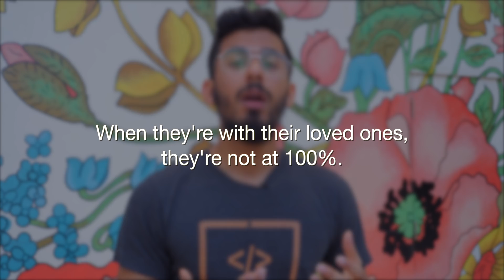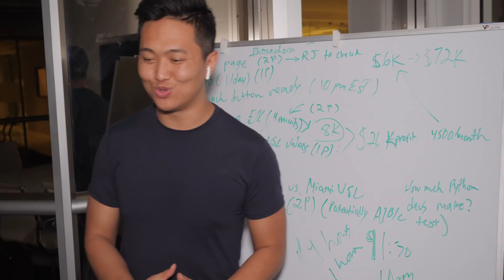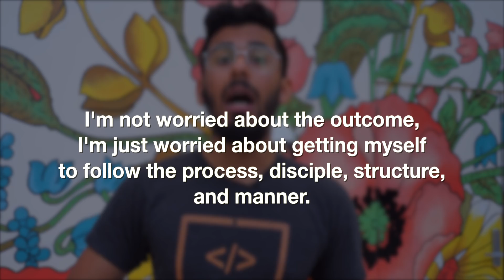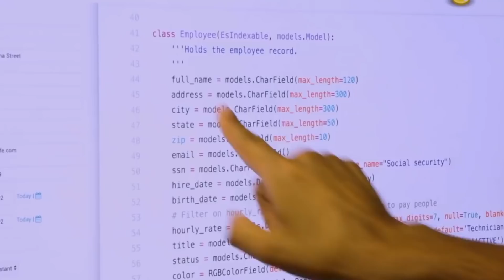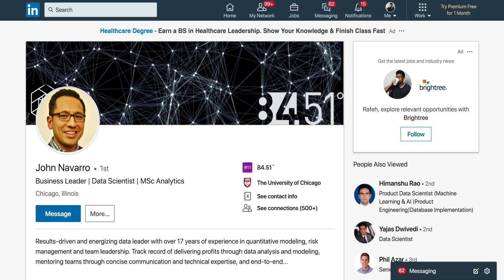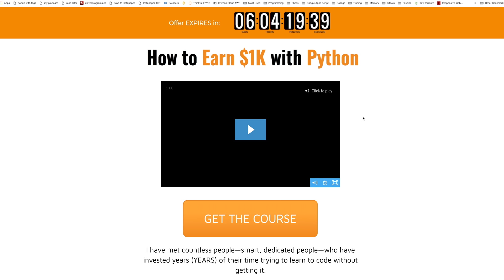most developers will fail without this one thing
Learn my exact 8-step system to BURST through procrastination and earn your first $1K or more with Python...